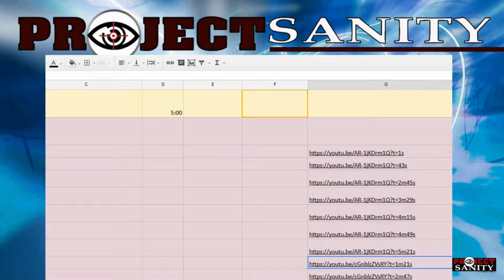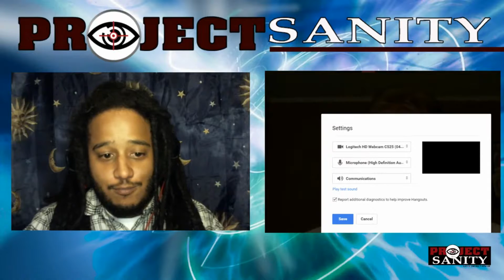Deep Dive- Big Media and their false narratives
The Project Sanity team takes an in depth look at the media's false narratives.

Check out our Project Sanity community at G+ and take the first step in becoming a Citizen Journalist

The Producers of Project Sanity are:
● Nis Pedersen @Scandianvia
● Richard Green @ProgressivGreen
● Dave Coennen @FeelTheBernTV
● Eric Miller @EMProjectSanity
● Adair Schmidt @adairschmidt

Graphic design were done by:
● Jennifer Louise Ogden @jlogden
● Brandon Sutton @PS_ABSopinion

Social Media and YouTube Chat was done by:
● David Grossman @DKG3387

Project Sanity Contributors: ● Phil Wynter @TheIllMechanism
● Nigel Harrison @nwharrison

Please Check these other shows on The Progressive Army:
● The Benjamin Dixon Show @TheBpDShow
● The Way With Anoa @MsNonoESQ
● Louisa Project 2027 @LouisaProj2027

Also available on The Benjamin Dixon Show YouTube channel:
The Way with Anoa Tues 8-9pm ET
Project Sanity w/Nis Pedersen & Richard Green Thurs 7-9pm ET